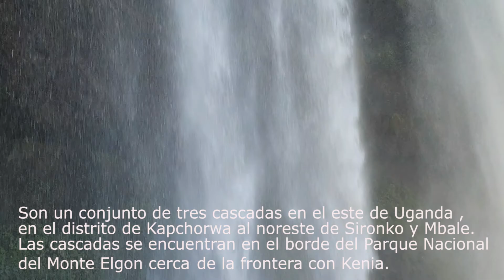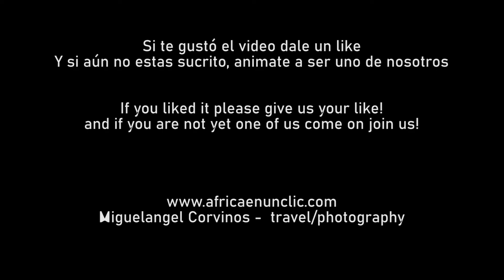Falls (SIPI) * Uganda,.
Sipi Falls are a set of three waterfalls in eastern Uganda in Kapchorwa district, northeast of Sironko and Mbale. The waterfalls are located on the edge of Mount Elgon National Park, near the Kenyan border.
The Sipi River is named after the 'Sep', a plant native to the banks of the river similar to a type of wild banana, Sep is a medicinal plant.
Sipi Falls son un conjunto de tres cascadas en el este de Uganda en el distrito de Kapchorwa, al noreste de Sironko y Mbale. Las cascadas se encuentran en el borde del Parque Nacional del Monte Elgon, cerca de la frontera con Kenia.
El río Sipi lleva el nombre del 'Sep', una planta autóctona de las orillas del río parecido a un tipo de plátano silvestre, Sep es una planta medicinal.